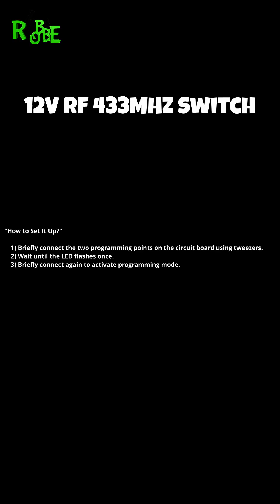DIY 12V RF Switch Instellen met 433MHz - 7 Functies voor Slimme Schakelaars!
In deze video laat ik je zien hoe je een 12V RF Switch (433MHz) kunt instellen en programmeren. Dit type schakelaar is ideaal om apparaten draadloos te bedienen met een afstandsbediening. Ik doorloop stap voor stap 7 verschillende functies, zoals:

✅ Aan/uit met aparte knoppen
✅ Tijdelijke schakelmodus (zoals een deurbel)
✅ Aan/uit met één knop
✅ Automatisch uitschakelen na 10 seconden, 1 minuut of 5 minuten
✅ Resetten van alle instellingen

💡 Wil je meer van dit soort handige DIY-projecten?

Rf switch

Samenvatting van alle functies & hoe je ze instelt – USB RF Switch

De USB RF Switch heeft 7 programmeerbare functies, waarmee je apparaten op verschillende manieren kunt bedienen.

🔹 Functie 1: Dubbele Schakelaar (Aan/Uit met Twee Knoppen)

👉 Wijs één knop toe voor AAN en een andere voor UIT.
Zo stel je het in:

    Maak kort contact tussen de twee programmeerpunten op de printplaat met een pincet.
    Wacht tot het lampje 1 keer knippert.
    Maak opnieuw kort contact om de programmeermodus te activeren.
    Druk op de knop die je als AAN wilt instellen.
    Druk op de knop die je als UIT wilt instellen.
    Bevestig door nog één keer op de UIT knop te drukken.

🔹 Functie 2: Momentaire Schakelaar (Alleen Aan Zolang Je Drukt)

👉 De schakelaar blijft alleen AAN zolang de knop ingedrukt wordt, en gaat uit wanneer je loslaat.

    Maak kort contact tussen de twee puntjes op de printplaat met een pincet.
    Wacht totdat het lampje 2 keer knippert.
    Druk op de knop van je afstandsbediening.
    Druk nogmaals om te bevestigen.

🔹 Functie 3: Wisselschakelaar (Aan/Uit met Eén Knop)

👉 Gebruik één knop om afwisselend AAN en UIT te schakelen.

    Wacht tot het lampje 3 keer knippert.

🔹 Functie 4: Automatisch Uitschakelen na 10 Seconden

👉 De schakelaar gaat automatisch uit na 10 seconden.

    Wacht totdat het lampje 4 keer knippert.

🔹 Functie 5: Automatisch Uitschakelen na 1 Minuut

👉 De schakelaar gaat automatisch uit na 1 minuut.

    Wacht totdat het lampje 5 keer knippert.

🔹 Functie 6: Automatisch Uitschakelen na 5 Minuten

👉 De schakelaar gaat automatisch uit na 5 minuten.

    Wacht totdat het lampje 6 keer knippert.

🔹 Functie 7: Reset – Terug naar Fabrieksinstellingen

👉 Wis alle gekoppelde afstandsbedieningen en instellingen om opnieuw te beginnen.
Zo reset je de switch:

    Wacht totdat het lampje 7 keer knippert.
    Laat los, en de switch wordt gereset!

Deze functies maken de USB Switch ideaal voor op maat gemaakte automatisering, afstandsbedieningsapplicaties, en energiezuinige instellingen.

Welke functie vind jij het handigst? Laat het me weten in de reacties! 🚀

Hoofdstukken:
0:00 Intro
0:21 Wat?
0:58 Functie 1: Dubbele Schakelaar
1:55 Functie 2: Momentaire Schakelaar
2:42 Functie 3: Wisselschakelaar
3:43 Functie 4,5 & 6
5:07 Functie 7 Reset
5:59 Laatste stap

Aanbevolen materiaal:
soldeerbout: